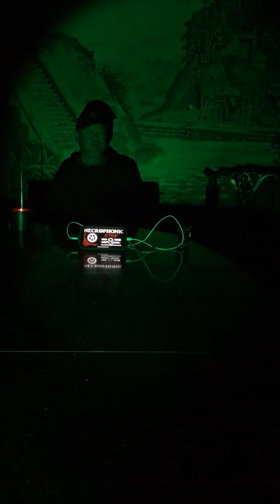Haunted Aztec Hotel!!! (TikTok Live) - Mayan Bar & Kitchen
More Lives to come from this location!!! The building just radiates with activity that is hard to cover everything in one night!